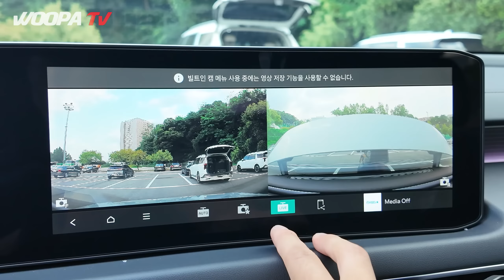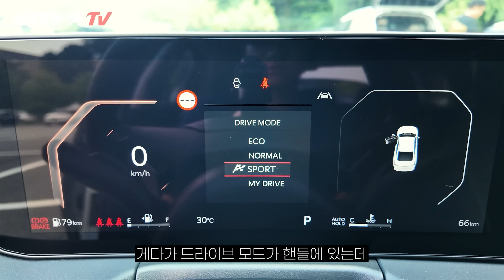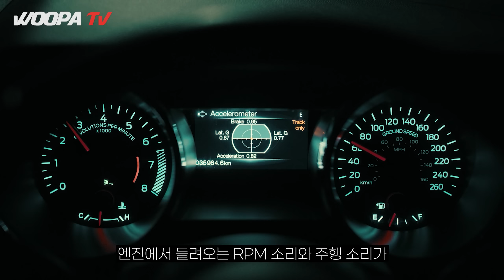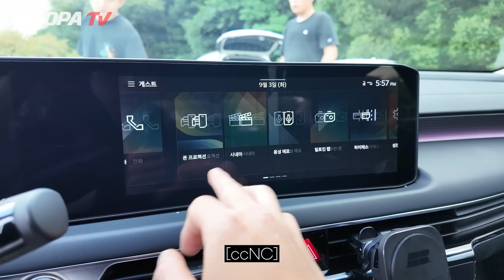"5,115만원 풀옵 가격이 와..." 그랜저 잡는 K8 페이스리프트 시승기! 진짜 잡았을까..?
안녕하세요 우파TV입니다 오늘 준비한 영상은
페이스리프트 K8 시승기를 준비해 보았습니다!

📦 알파브라보 펠티어 거치대
마그네틱링 추가증정 이벤트는 9월 10일까지!

⏰오늘 영상 타임라인

00:00 하이라이트
00:25 오프닝
01:06 웰컴라이트와 전면부
02:32 아이보리 실버 컬러
03:31 2열
05:55 후면부
07:21 방향지시등
07:56 측면 몰딩
09:49 옵션 및 새로운 트림
10:52 1열
12:11 주행
24:22 펠티어 거치대
25:13 엔딩